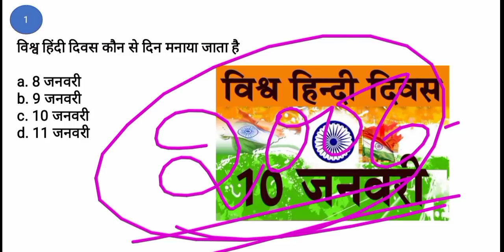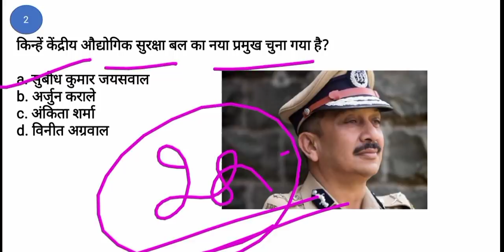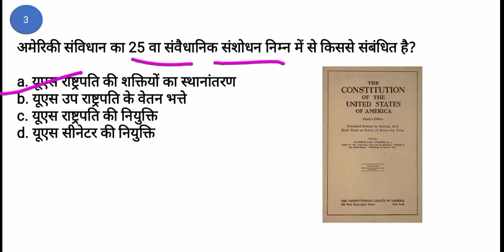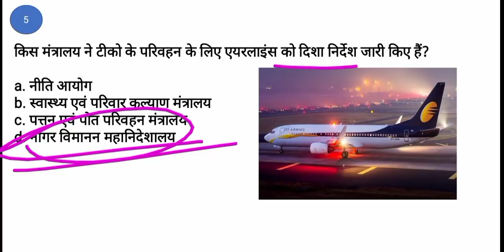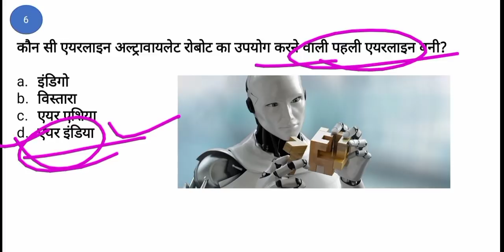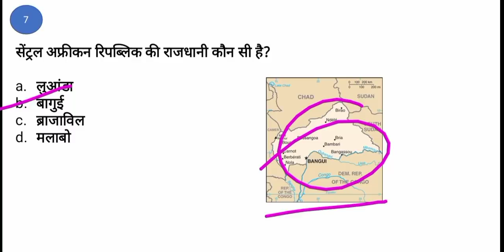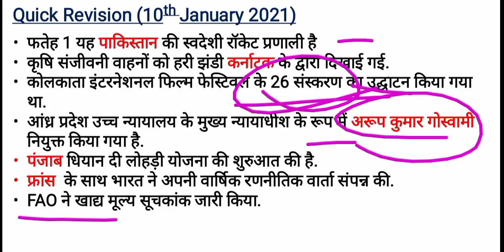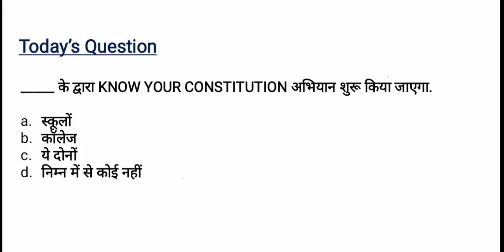11 January Current Affairs | Current Affairs in hindi | For - Railway ntpc, Group d, SSS, UPSC etc.